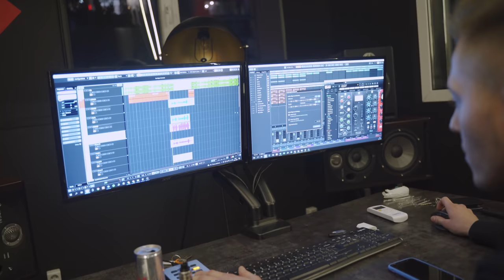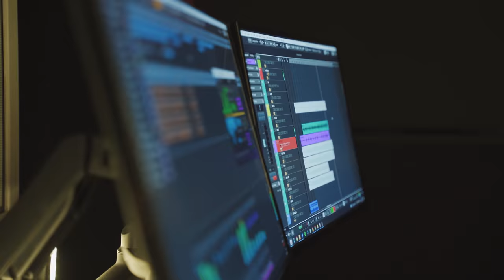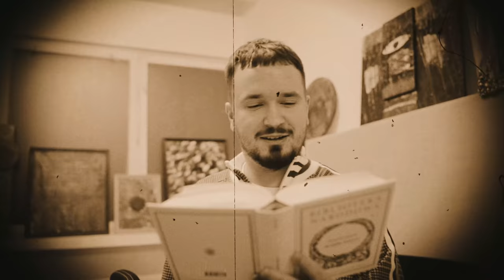ŻYCIE JEST ZA KRÓTKIE, BY MIEĆ TESCIA W NORMIE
Wideo: ZAKZVISION